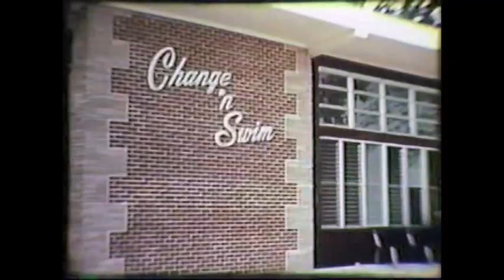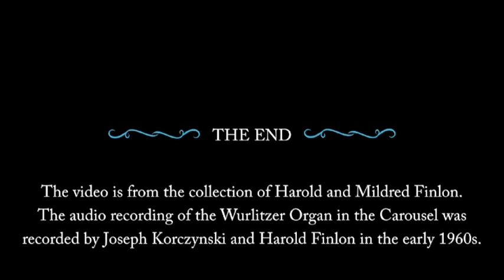A Day at the Beach (1960's)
A Summer Day at Chesapeake Beach Park
Early 1960's

Chesapeake Beach MD, 20732